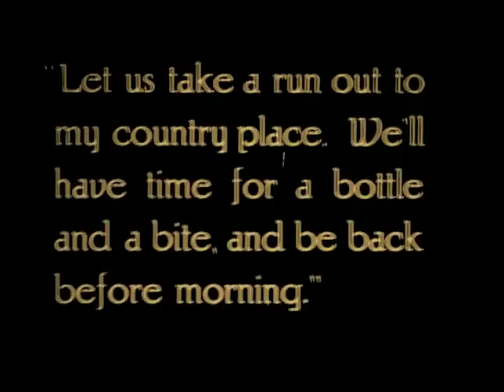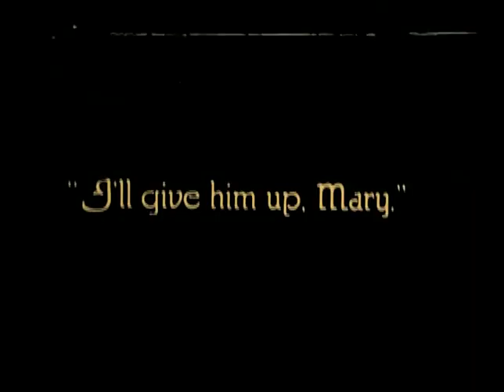The End of the Road 1919 - Richard Bennett, Claire Adams, Joyce Fair, Raymond McKee ⚡UPGRADE⚡